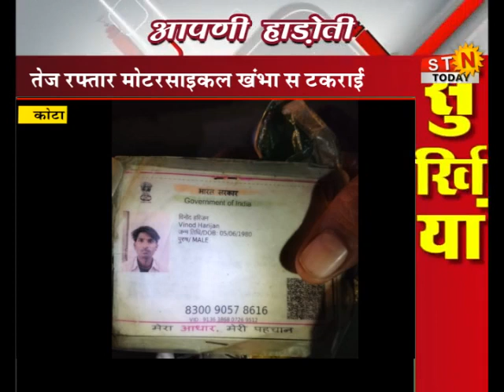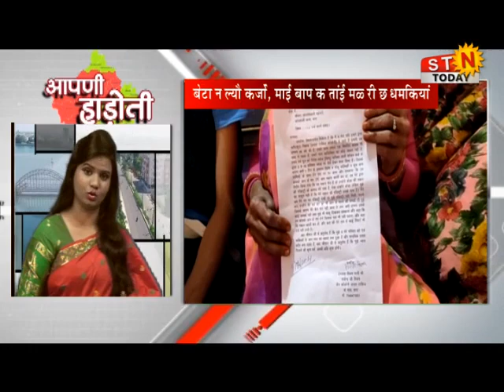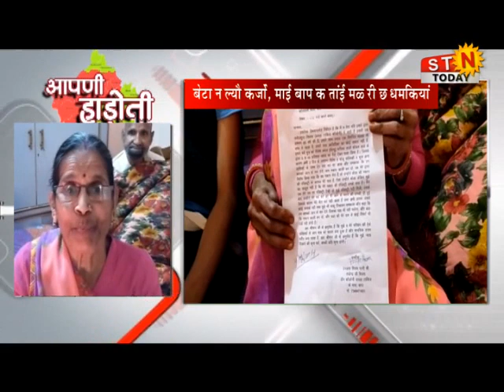04 Feb. 21 @ news # आपणी हाड़ोती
04 Feb. 21 @ news # आपणी हाड़ोती